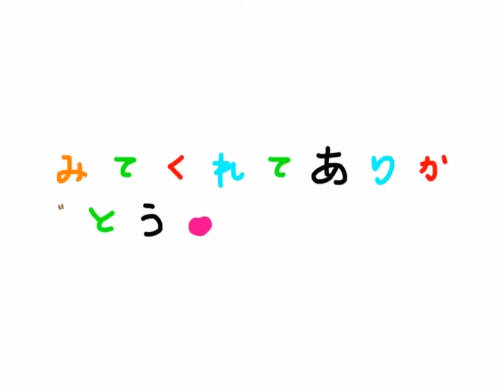【ドリームジャンボ宝くじミニ】高額当選者続出売り場「大阪駅前第4ビル」で購入★ Jumbo lottery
前回バレンタインジャンボミニでは、まさかまさかの高額当選！！
今回もお願いします(^ ^)★
今までアップした『宝くじ』を再生リストにまとめているので、よかったらみてね♡